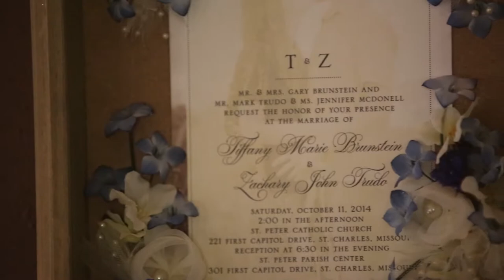Trudo Wedding Highlight Reel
A wedding highlight reel produced and shot by Advanced Capture Studios. The song is used with permission from its author and artist: Linda Coil. Comment for info on where to buy CD's.